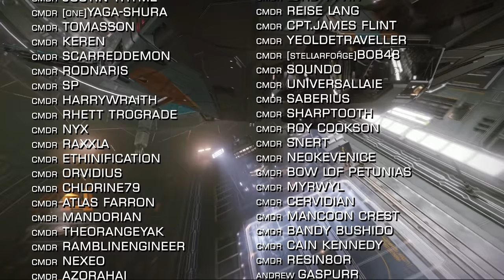Elite Dangerous Odyssey: Frontier Tease Exclusive Twitchdrops, New Focussed Feedback, Mining Rewards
In Elite Dangerous News this week, there’s mining equipment rewards in this weeks Community Goal, we’ve some excellent guides and tutorials to aid in your Odyssey exploration endeavours, Frontier teases Twitch drop exclusive paintjobs, Frontier wants your cockpit lighting observations in a new focussed feedback request & More

Are you participating the mining CG - do you think the tools being offered are worth grabbing and if not… what would you like to see instead?  We’d love to hear from you in the comments below. o7 CMDRs

Incidental Music by Miguel Johnson